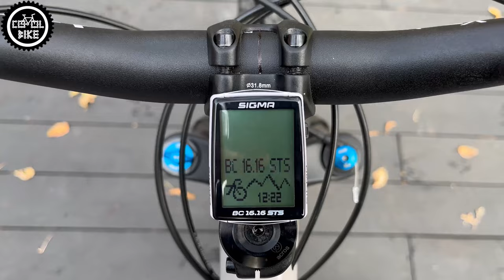ROWER ORBEA OIZ H30 2021 // Ulepszenia Waga i Recenzja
Zapraszam na prezentację roweru Oreba OIZ H30 z 2021 roku, w rozmiarze L.

➡️LINKI Z FILMU:
DT SWISS 1900 CZY 1700 A MOŻE KOŁA SKŁADANE NA ZAMÓWIENIE ??? // CO WYBRAĆ DO XC | TRAILU | ENDURO ?
PRO FRS 800 CZY PRO LT 800 [2022] // PORÓWNANIE KIEROWNIC PRO / SHIMANO DO XC TRAIL ENDURO FR